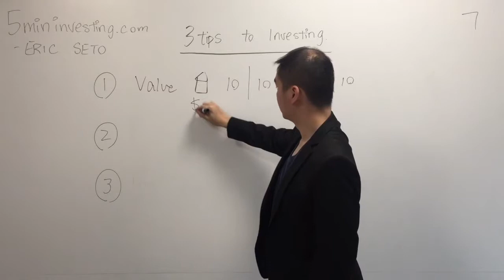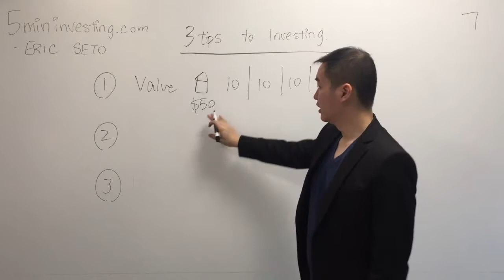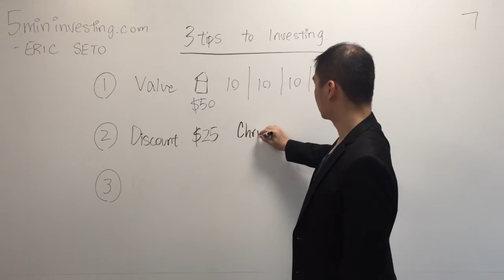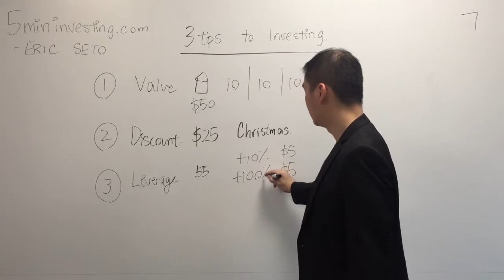3 Tips To Master Investing (How to Achieve High Return and Minimize Risk)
What if investing can be as simple as ABC?

In this video, Eric uses a simple analogy to explain his entire investing approach.

PS: If you like to learn more about investing, you can grab the 12 most important lessons from Eric's favourite book here:

By knowing these 3 steps, you will know exactly what you need to focus on.

By knowing these 3 steps, you can further improve your investing skills by focus on the areas that you are lacking.

This video is made for beginners who are completely new and not sure where to start.

If you are interested in Eric's video, you might be interested in learning how to invest by looking at the company's balance sheet.

If you are stuck about whether the market is moving or not, you can watch this private video here:

If you are interested in doing fundamental analysis, you can start with this video.

Eric